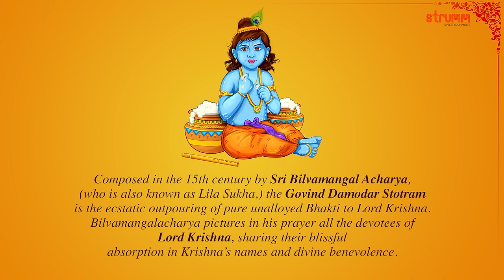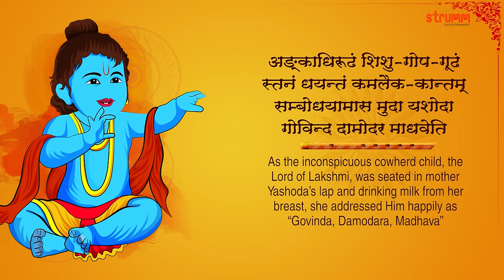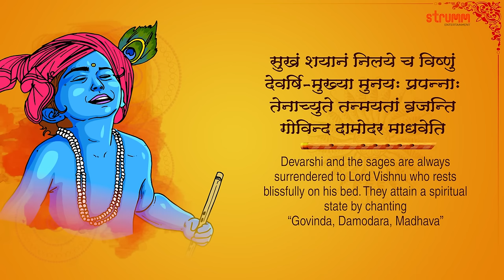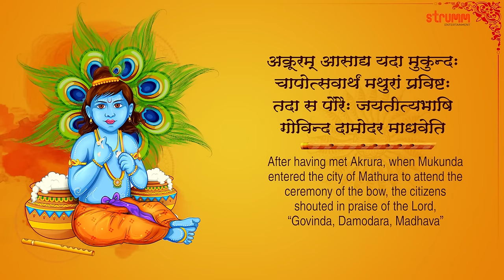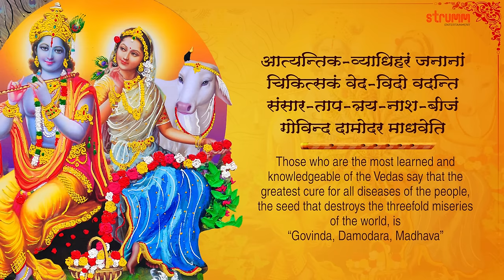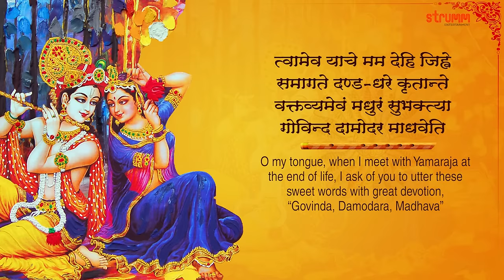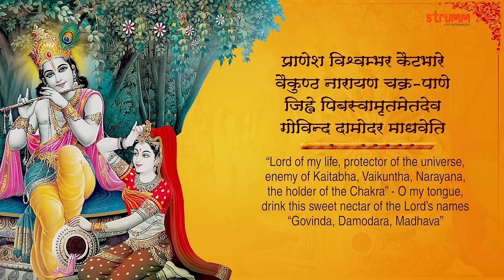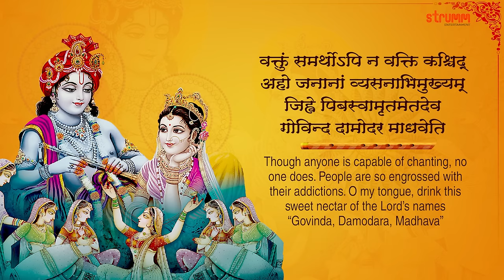Govind Damodar Stotram | Vikram Hazra | Full song with lyrics and meaning | Govind Damodar Madhaveti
Ecstatic outpouring of pure unalloyed Bhakti to Lord Krishna is the hallmark of this 15th century classic by Sage Bilvamangala. This performance by Vikram Hazra is a wonderful way for you to immerse yourself in Krishna Bhakti.

Written by Bilvamangal Acharya (15th century AD)
Composition: Traditional
Produced by Vikram Hazra
Lead vocal: Vikram Hazra
Programming, String arrangements, Rhythm arrangements: Pradyut Chatterjea
Flutes, Recording supervision: Soumyajyoti Ghosh
Acoustic percussions: Somnath Roy
Sarod: Kaushik Mukherjee
Backing vocals: Sreela Saha Roychowdhury, Shweta Chakraborty Mukherjee
Recorded by Robi Majhi at Hanshadhwani Studios, Kolkata
Mixed by Sanjoy Ghosh at Resonance Studios, Kolkata

Listen to this song on WYNK Music App, JioSaavn, Hungama, Apple Music, Spotify, Amazon Music, Gaana, Idea Music Lounge